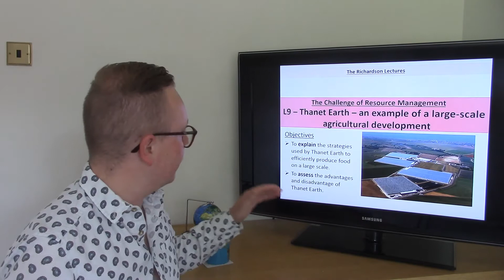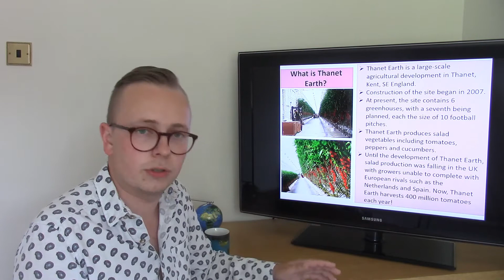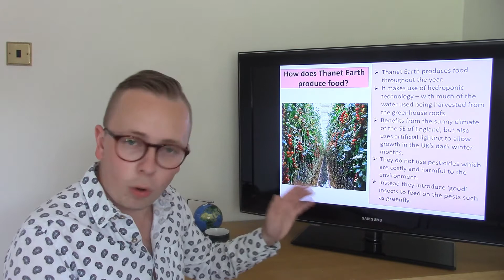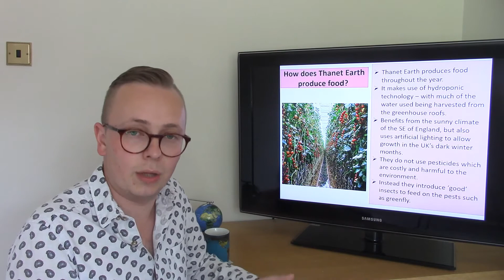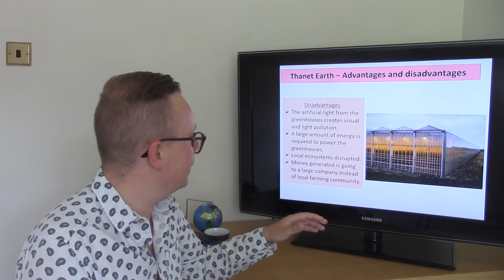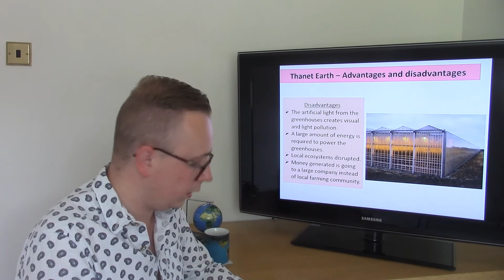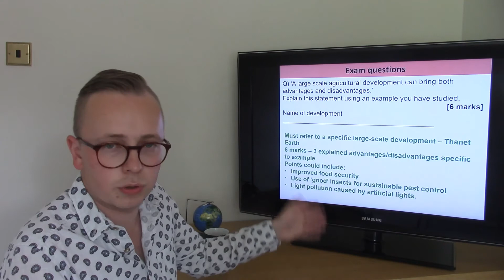9. Thanet Earth - an example of a large-scale agricultural development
This video discusses Thanet Earth as an example of a large-scale agricultural development - how it operates and the advantages and disadvantages of the development.